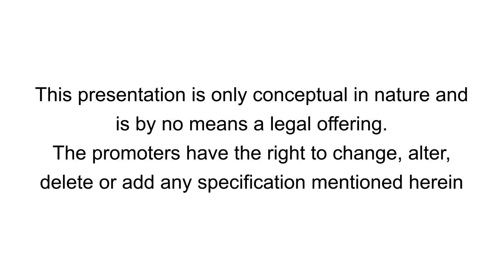Purva Sky Condos - The Highlands, Kakkanad - Flats in Kochi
A HOME 100 Ft. ABOVE

Celebrate your rise to fame. Welcome to Sky Condos Series I
Why Sky Condos Series I homes are a great value-for-money proposition?
• Sky Condos Series I homes are the most premium dwellings on the top few floors of Purva
Highland. These come with an optional premium interior package "Sky Condos Palette".
These apartments start from 12th floor onwards.
• Fully air-conditioned living spaces.
• Sweeping views of the city and the adjacent NICE Road.